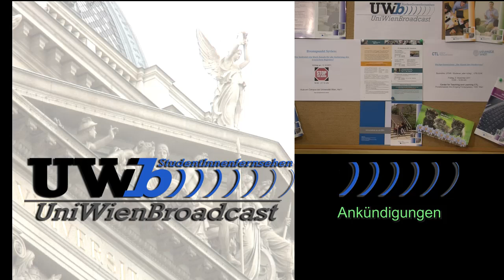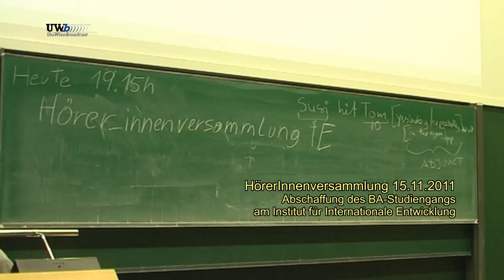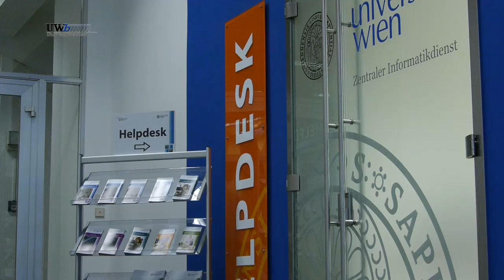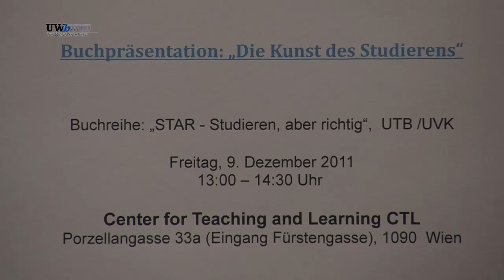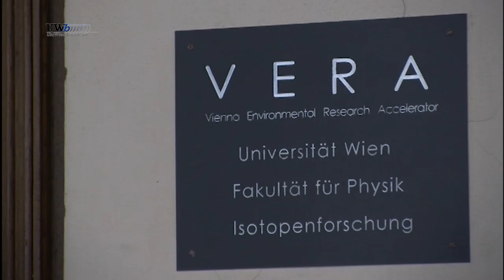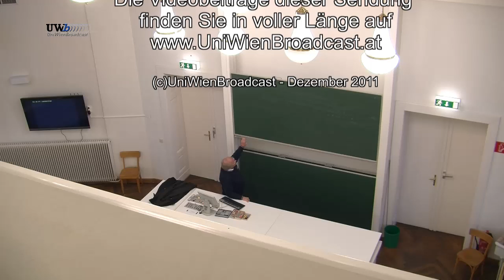UniWienBroadcast - Informationssendung 12_2011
Uni Wien Broadcast berichtet über die mögliche Abschaffung des BA-Lehrgangs Internationale Entwicklung und den neuen ZID-Helpdesk im NIG. Außerdem spricht Vizerektorin Christa Schnabl über ihr Studium der Teleologie, ihren Weg ins Universitätsmanagement und die damit verbundenen Aufgaben. StudentInnen beantworten die Frage, wie sie Weihnachten verbringen werden. Weiters wird über Aufsehen erregende Ergebnisse berichtet, auf die PhysikerInnen der Uni Wien bei Untersuchungen des menschlichen Fettgewebes gestoßen sind.